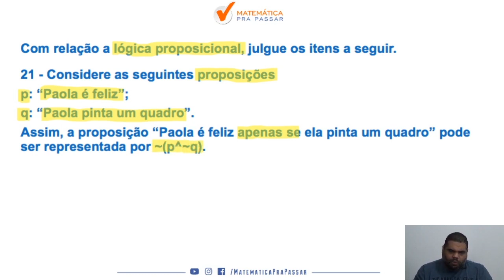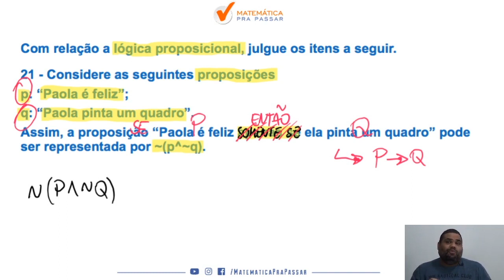Raciocínio Lógico para INSS |Dica 64| Pare de errar Representação de proposição